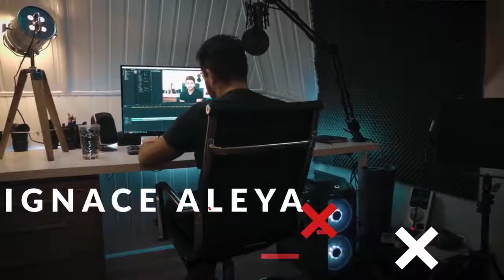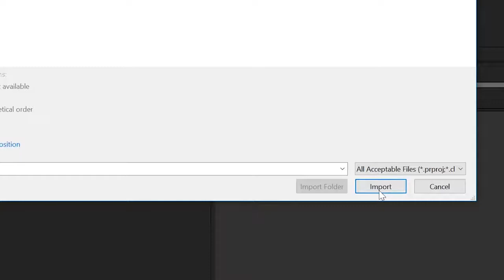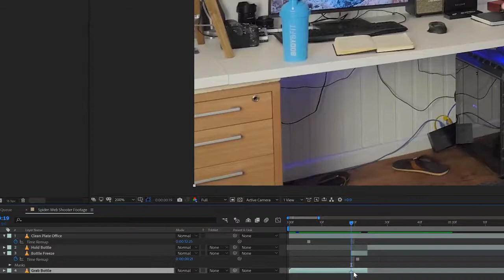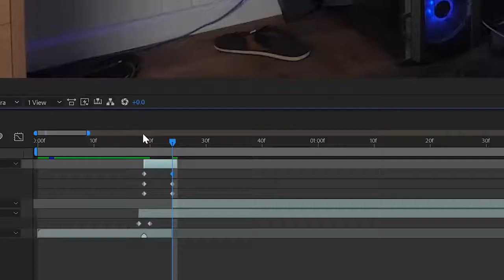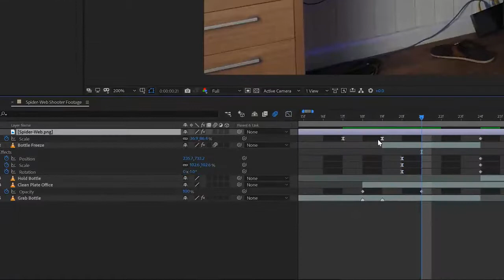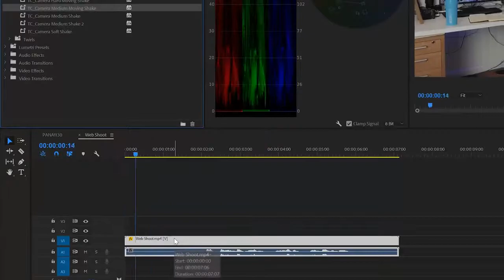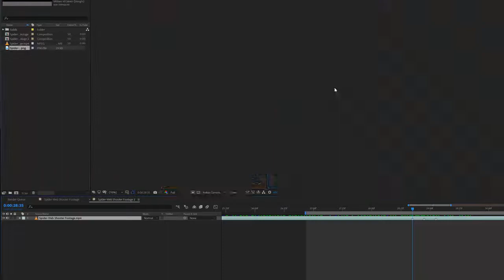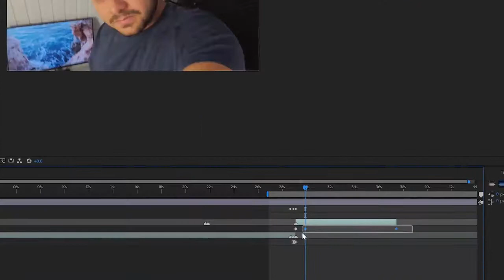MAKING A SPIDERMAN WEB SHOOTER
Check out how to make a spiderman web shooter
spiderman webshooter howto howtomake spider man#spiders
How to Make a SPIDER-MAN WEB SHOOTER at home | IN HINDI | Marvel Fan
Man creates fully functional Spider-Man web shooter
Odin Makes: Spider-Man Web Shooters